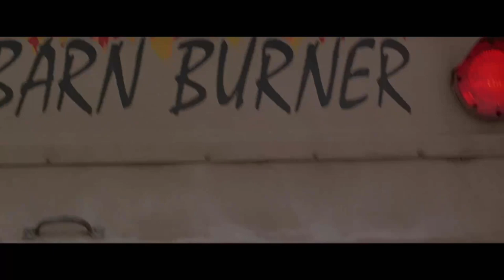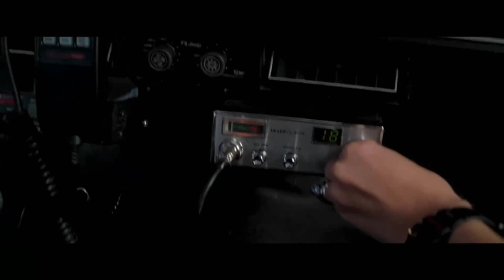Twister: Going Green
During the approach of the most powerful storm in decades, university professor Dr. Jo Harding and an underfunded team of students prepare the prototype for Dorothy, a ground-breaking tornado data-gathering device conceived by her estranged husband, Bill. When Harding tells Bill that Dorothy is ready for testing -- and that their privately funded rival Dr. Jonas Miller has stolen the idea and built his own -- Bill rejoins the team for one last mission.